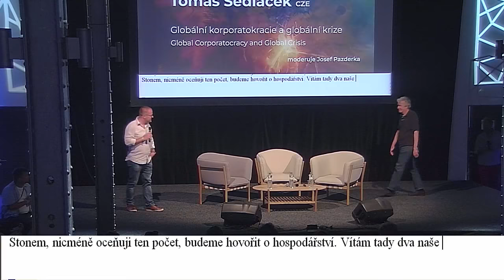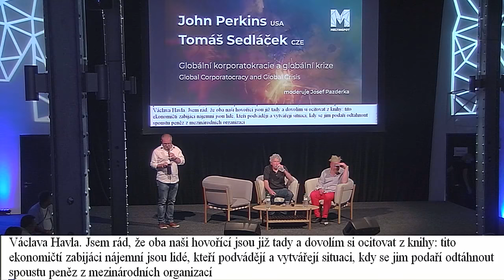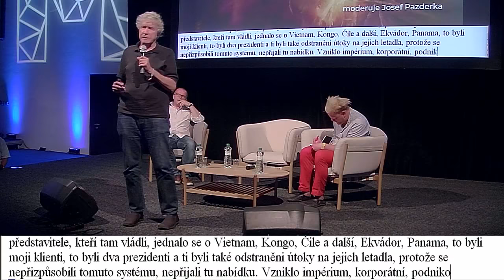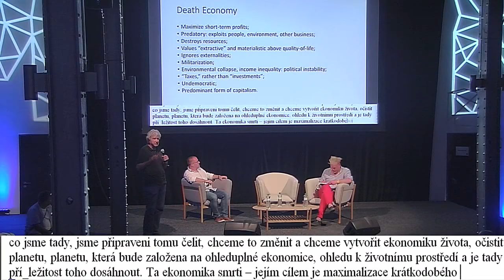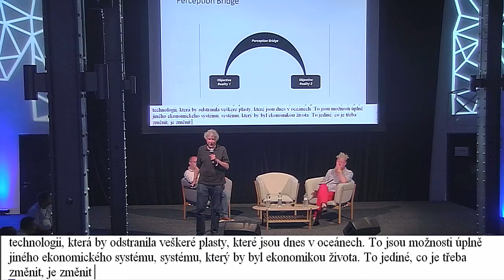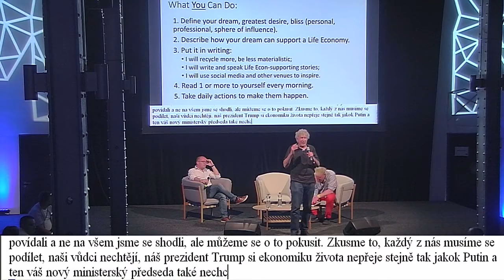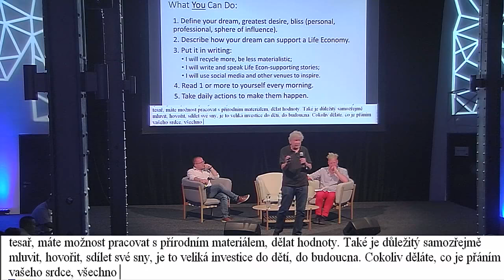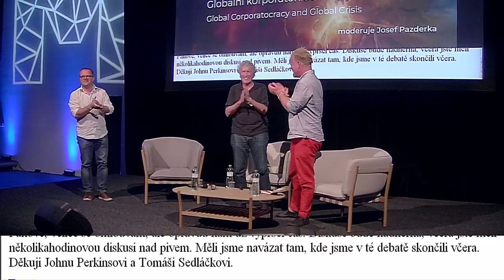John Perkins, Tomáš Sedláček - Globální korporatokracie a globální krize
John Perkins (USA)
Ekonom, spisovatel a intelektuální vůdce

Jako ekonomický vyjednavač radil čelním představitelům americké vlády, jak využívat přírodní a lidské zdroje rozvojových zemí světa. Prozření v roce 1980 jej postupně změnilo v duchovní a intelektuální autoritu. Publikuje a přednáší na univerzitách o nových formách ekonomiky a ekologicky udržitelných a sociálně spravedlivých společnostech. Patří k uznávaným expertům na šamanismus 21. století.

Tomáš Sedláček (CZE)
Ekonom, filozof a spisovatel

Vyhledávaný mediální komentátor a zábavný a poutavý řečník získal mezinárodní věhlas díky svému bestselleru Ekonomie dobra a zla: Po stopách lidského tázání od Gilgameše po finanční krizi, který byl přeložen do více než 20 jazyků a získal celou řadu prestižních mezinárodních ocenění. Byl zařazen mezi 100 nejvlivnějších globálních myslitelů.